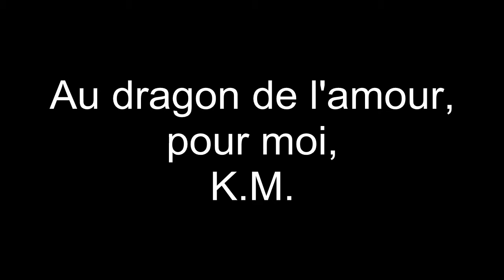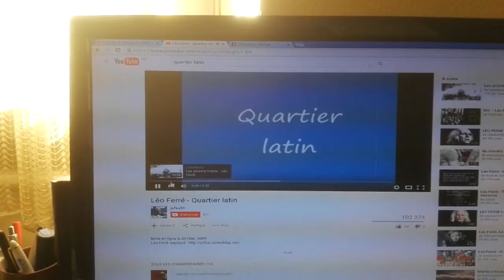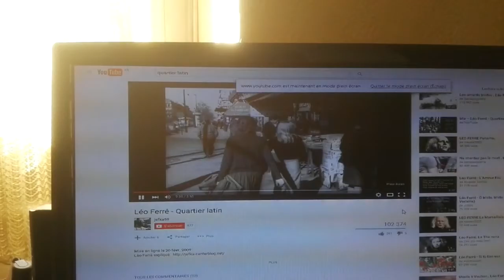THE COMPAGNY OF FRIENDS MOVIE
3eme partie de The Compagny of Friends

Une production un je ne sais quoi films 2015

acteurs: Kimberly Miceli & Alexandre Tisseron

texte: Maurice Blanchot in L Entretien Infini texte sur Artaud "Rapace besoin d envol"

Leo Ferré "Quartier Latin"

lecteurs: Nicolas Zellner et Renaud Bolognese